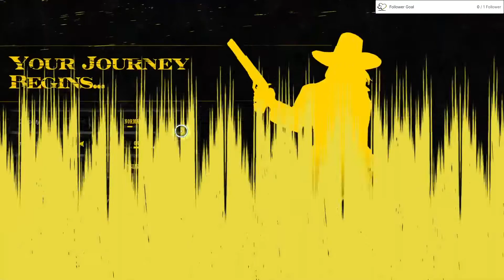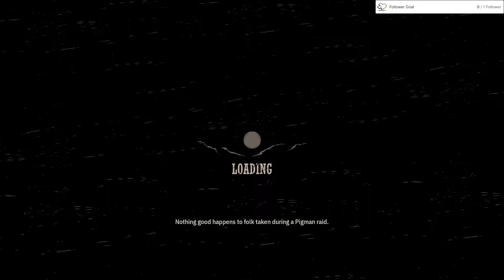Weird West - Full Gameplay - First 2 Hours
Watch me play Weird West! Over 2 hours of gameplay.
This is my first youtube video ever. I hope this is entertaining for someone out there.

I'm playing on the gamepass version of the game.